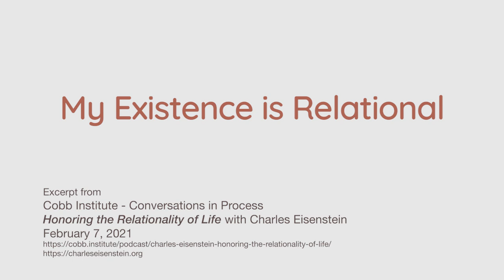My Existence is Relational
When I understand that my very existence at its core is part of the existence of each ecosystem and species around the world, then I know that whatever happens to them is in a way happening to me.